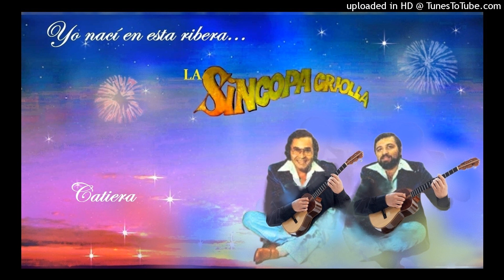Catiera - La Síncopa Criolla.